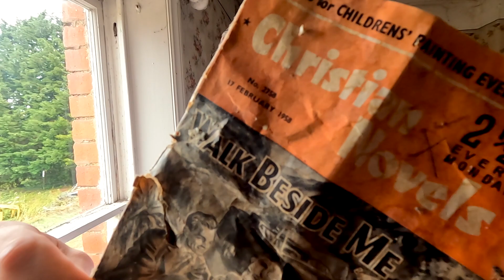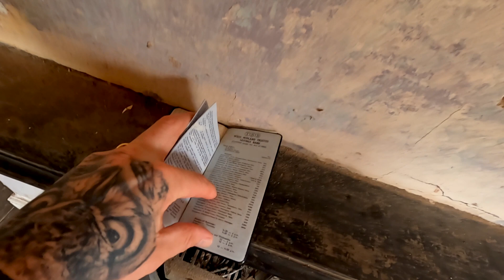Abandoned Mansion Left To Decay: The Forgotten Dwelling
Once, in a small, quiet town, nestled amidst rolling hills and towering forests, there stood an abandoned house. Its timeworn facade and overgrown garden spoke of a past filled with whispers and secrets. Why was it abandoned..?

ᴄʟᴏᴛʜɪɴɢ sɪᴛᴇ (ɢʀᴀʙ sᴏᴍᴇ ᴍᴇʀᴄʜ)
Spring

And go follow Sylwia too..

1. You may not download, copy, or distribute any of the content displayed on this channel without explicit permission from Explore Beyond / The Explore Beyond Vlogs.
2. You may not use any of the content from this channel for commercial purposes, including but not limited to selling, licensing, or monetising without prior written consent fromExplore Beyond / The Explore Beyond Vlogs.
3. You may not modify or alter the content in any way that could misrepresent or distort its original intent, context, or meaning.
4. You may share the content from this channel on social media platforms, provided that proper credit is given to Explore Beyond / The Explore Beyond Vlogs and a link to the original video is included.
5. Any comments, suggestions, or contributions made on this channel become the property of Explore Beyond / The Explore Beyond Vlogs, and you grant Explore Beyond / The Explore Beyond Vlogs the right to use, modify, adapt, publish, translate, distribute, and display them in any form or medium.